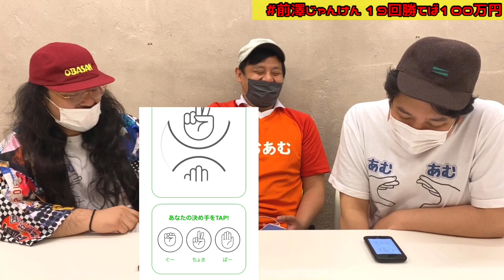【前澤じゃんけん】22連勝で1000万円🔥まさかの結末！【前澤社長】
14回勝てば10万円💴19回勝てば100万円そして22回勝てば1000万円貰えるこのミラクルじゃんけんにあむあむWORLDで挑戦🔥

そしたらまさかの事態に😵

水溜りボンドトミーくんの一件がフラッシュバックするとは…✨

さらば青春の光さんのYouTubeチャンネル『さらば青春の光Official Youtube Channel』にて「スリル💸」やらせて頂いております🙇‍♂️

過去のスリルも併せて見てみて下さい🙇‍♂️

vsメンタリストDaiGo(THE GREATEST HITS三戸キャップ・プリッとChannel三戸先生)